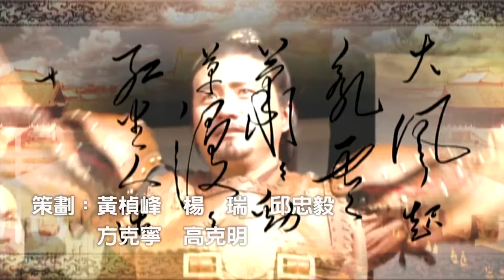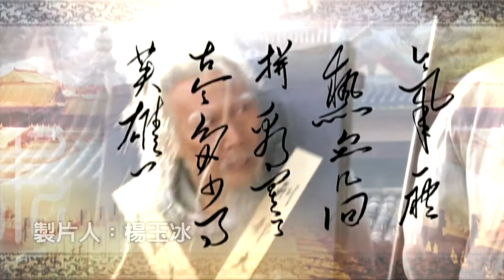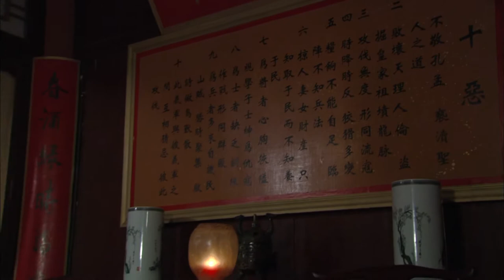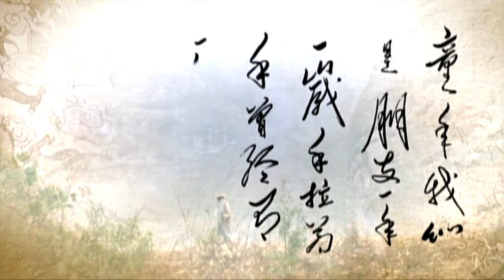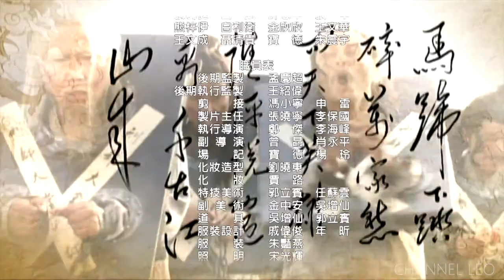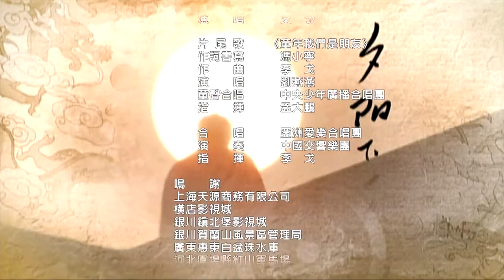Founding Emperor Of Ming Dynasty EP11 1080P